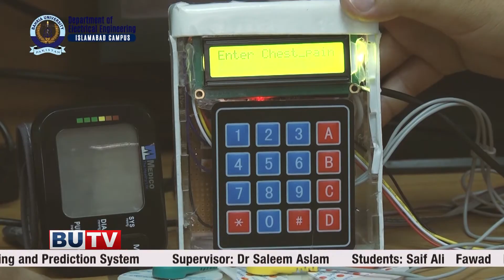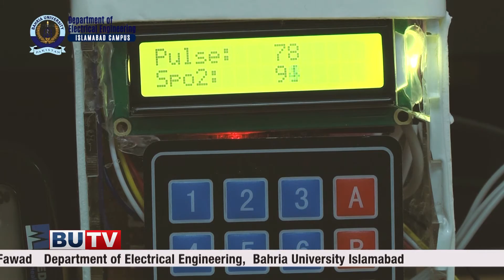IoT Based Heart Attack Monitoring & Prediction System | Student Projects | Bahria University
Final Year Project 'IoT Based Heart Attack Monitoring & Prediction System 'Saif Ali & 'Fawad' Electrical Engineering Department BUIC.

Bahria University Media House is a practical learning platform for the students of Bahria University especially of Media Studies Department so they can learn the professional aspect of mainstream media on and off the screen. BU Media House consists of a TV channel Bahria University Television (BUTV), a campus radio Voice of Bahria (VOB FM 102.6) and an online newspaper (BU Tribune). Our Motto and goal is ''Training The Media Scholars of Today, The Challenges of Journalism For Tomorrow''.